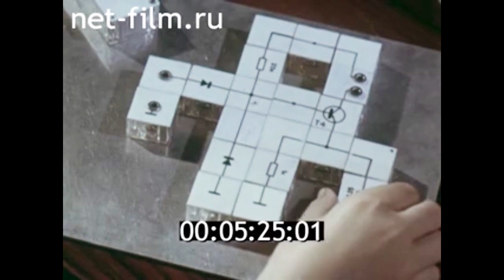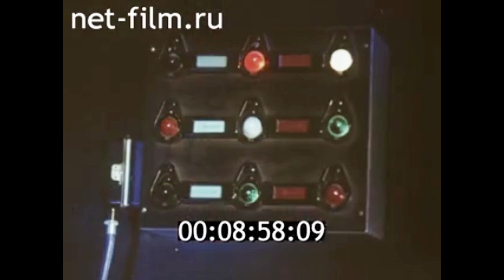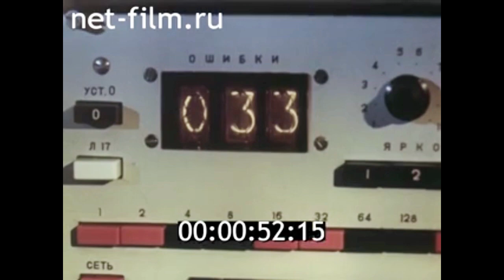1977г. Москва. ВДНХ. научно- техническое творчество молодёжи.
Киножурнал Горизонт № 13, 1977г.